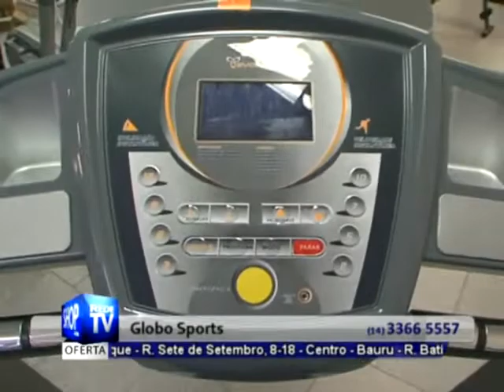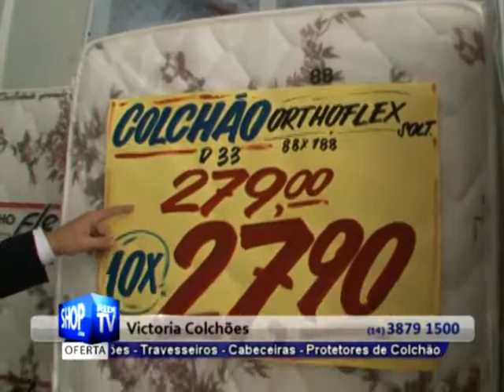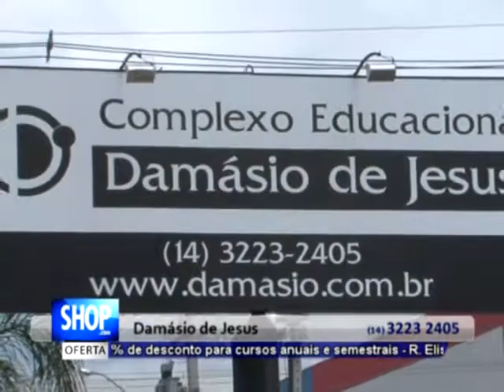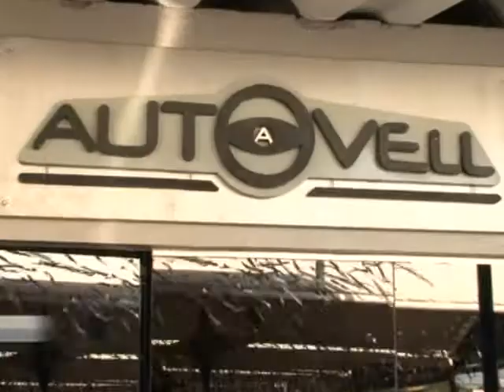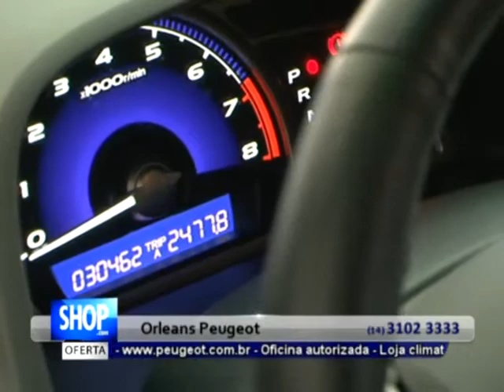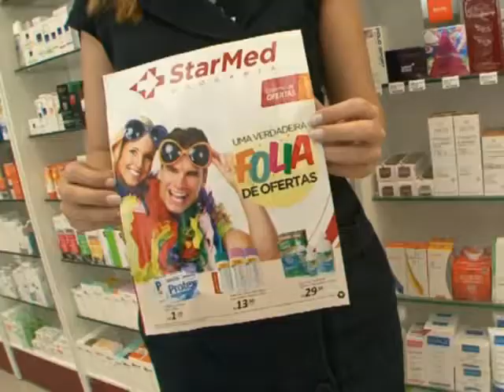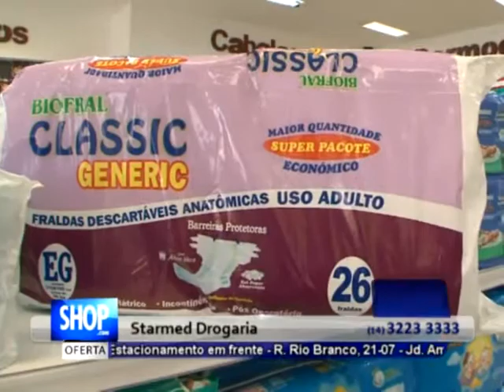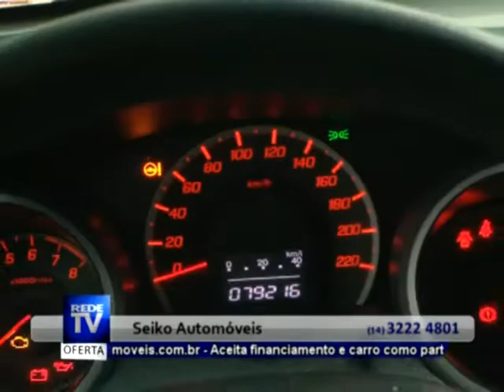BLOCO SITE 08 02